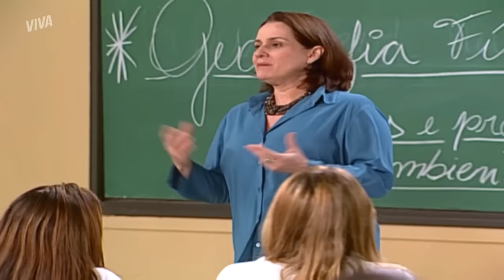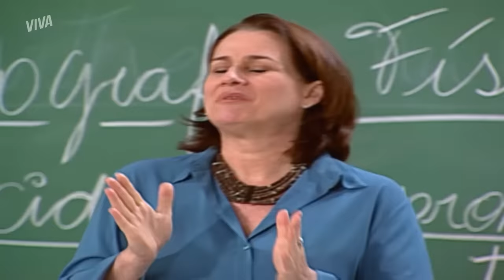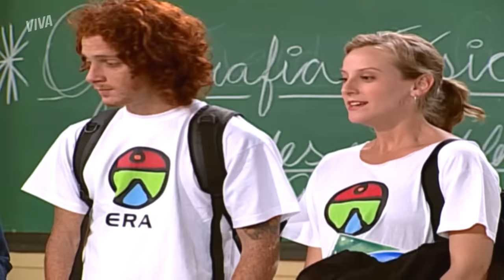A MORTE DE FERNANDA, SALETE E LUCAS IRMÃOS E MAIS! | MULHERES APAIXONADAS | RESUMO DA SEMANA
Essa semana foi cheia de revelações, emoção e muito chororô em MulheresApaixonadasNoVIVA. Então pega o lencinho e vem com a gente 🤧

Antes de morrer, Fernanda revelou toda a verdade sobre Lucas para Helena e a fez prometer que continuaria amando o menino 😥

Salete ficou arrasada com a morte da mãe e foi consolada por Helena e Lucas, que, mesmo sem saber que é irmão da menina, prometei cuidar dela para sempre ❤

Marcos quer que Dóris seja a sua nova mulher. Enquanto isso, a mãe de Paulinha dá o ar da graça e deixa todo mundo confuso. Ixi, o que será que vem por aí? 👀

FERNANDA REVELA À HELENA QUE LUCAS É SEU FILHO E MORRE (segunda-feira, 01/03): 00:01
EMOÇÃO! SALETE E LUCAS CHORAM JUNTOS PELA MORTE DE FERNANDA (terça-feira, 02/03): 06:24
FERNANDA SE FOI! TÉO DESCOBRE QUE MÃE DE SALETE NÃO RESISTIU! (quarta-feira, 03/03): 11:04
MARCOS PROPÕE À DÓRIS QUE ELA SEJA SUA NOVA MULHER! (quinta-feira, 04/03): 16:35
PAULINHA DESCOBRE QUE A MÃE LIGOU E FICA ABALADA! (sexta-feira, 05/03): 21:40
NERVOSA! HELENA VAI TIRAR SATISFAÇÃO COM TÉO (sábado, 06/03): 27:15

Capítulos 163 a 168, de 01 a 06 de março de 2021.